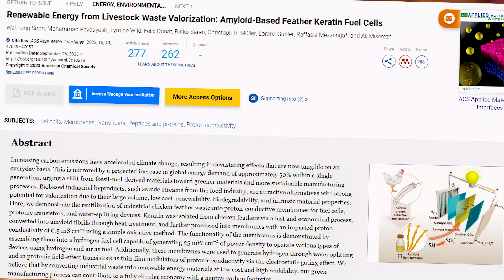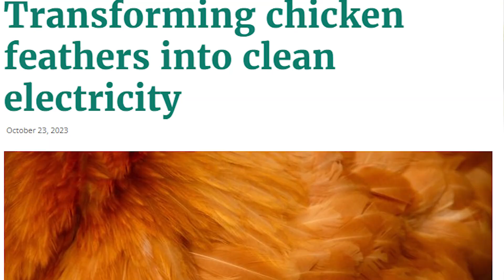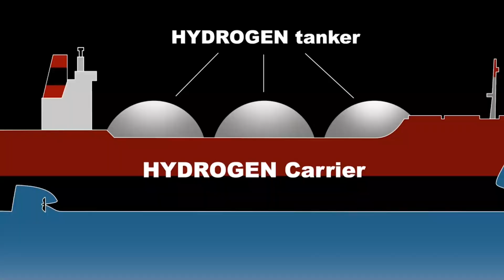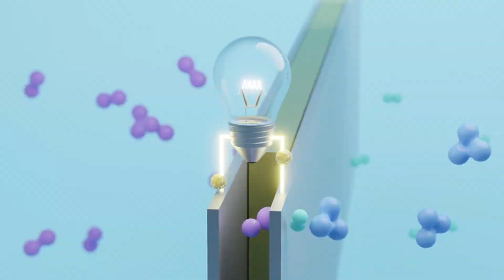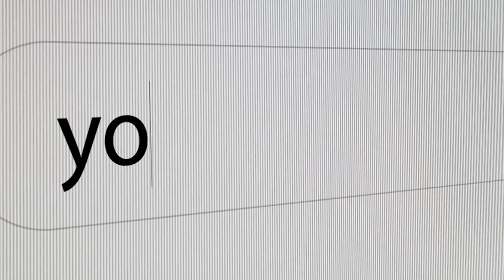NEW Energy Source - Unexpected BREAKTHROUGH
Welcome to a world where chicken feathers become the key to generating clean electricity!

In this video, we'll take you on a fascinating journey to explore the innovative research from the Swiss Federal Institute of Technology and Nanyang Technological University in Singapore. Together, we'll uncover how they've harnessed the power of nature's own materials to create something extraordinary.

The researchers' breakthrough involves the creation of a fuel cell membrane derived from chicken feathers. This particular fuel cell is called a hydrogen fuel cell, as it generates electricity through an electrochemical process involving hydrogen and oxygen. It operates in a manner opposite to water electrolysis. While water electrolysis separates hydrogen from oxygen using two electrodes, the fuel cell makes hydrogen interact with oxygen, producing an electric current.

We hope you've been as inspired as we have by the potential of chicken feathers and hydrogen fuel cells.

00:00 Intro
00:47 Generate Clean Electricity From Chicken
02:16 How it works
03:41 What is next
03:49 Final Remarks